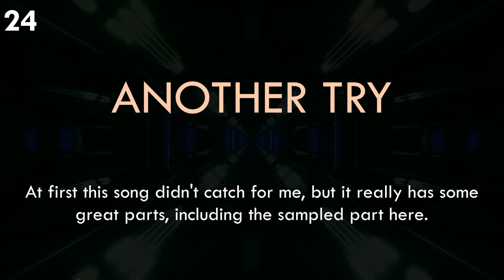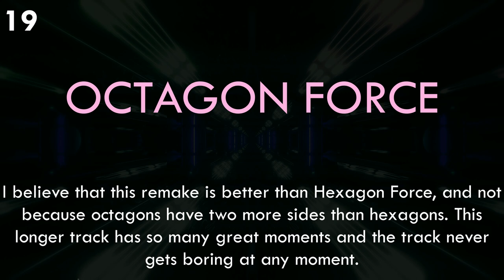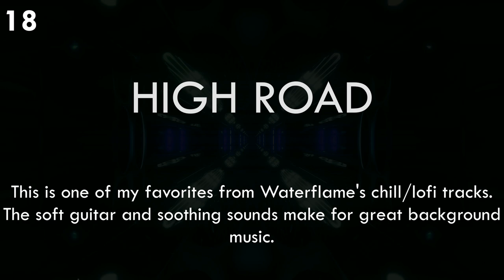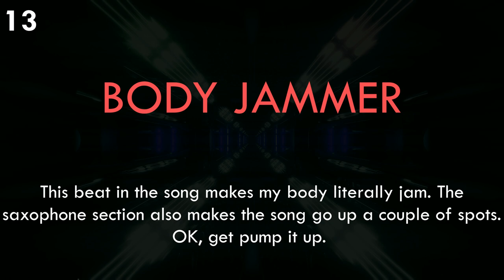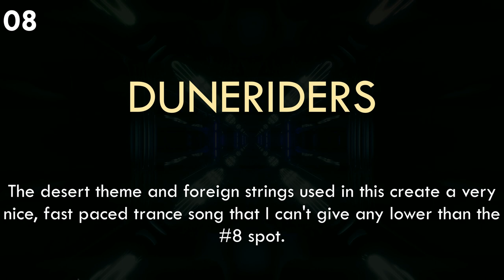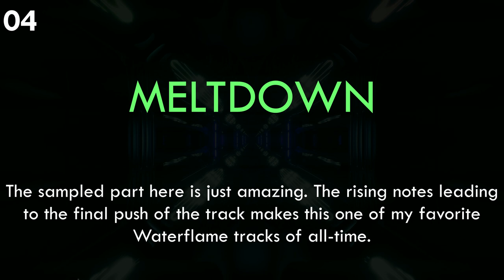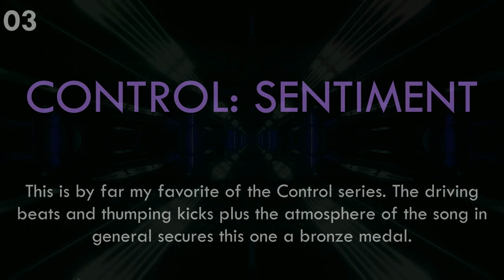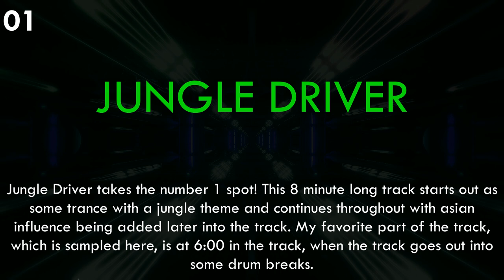Top 25 Waterflame Songs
Here is my top 25 tracks from Waterflame. I totally forgot about my top 10 that I did, so I made it up to you people by making a top 25. Since I can't link EVERY song, I'll link Waterflame's different pages here: